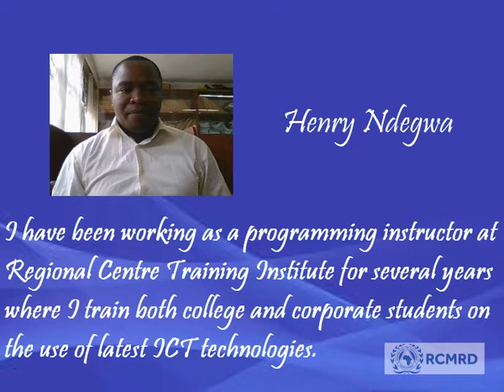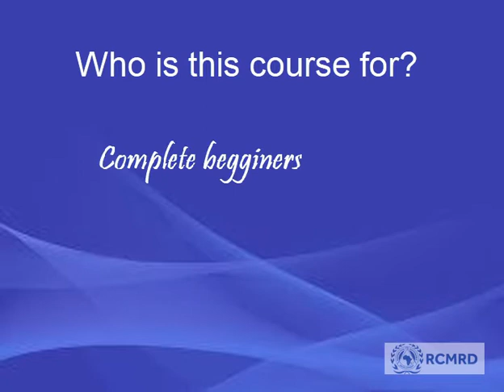Virtual Python Training Course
An introduction to python programming course . To apply for this course, click on this
What is Python?'  The course will help you understand and learn python programming language with its features.Python programming is a  widely adopted programming language in the industry currently.